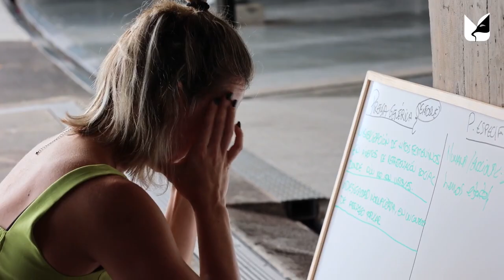Tras la máscara. Un homenaje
Hay algo que me motiva y es esto.

La motivación es capaz de que lleves a cabo acciones que en un primer pensamiento dan algo de vértigo.

Gracias, Enrique Rodda por su emoción convertida en música y por ser un ejemplo de hombre que cree en una sociedad más igualitaria. Es un honor trabajar juntos amigo.

Próximamente